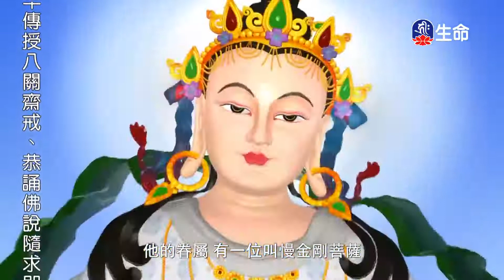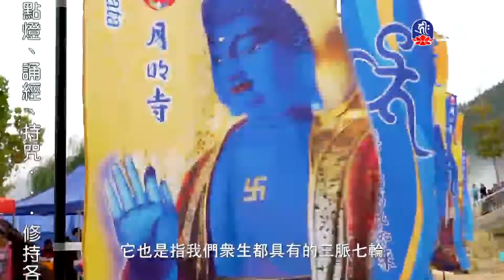藥師琉璃光如來本願功德經(9)傳喜法師-1_傳喜法師弘法行_(lifetv_20201208_09:00)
傳喜法師弘法行_藥師琉璃光如來本願功德經(9)傳喜法師。